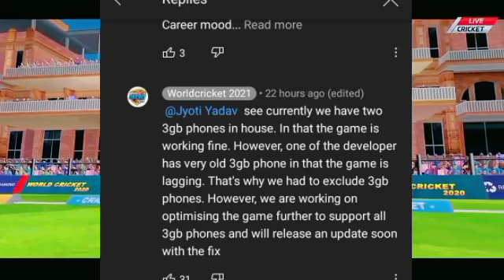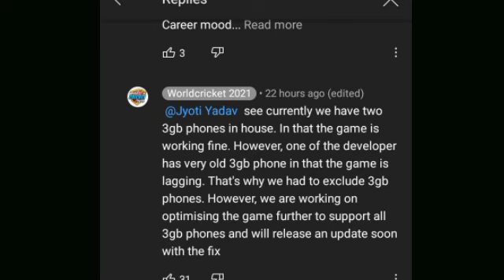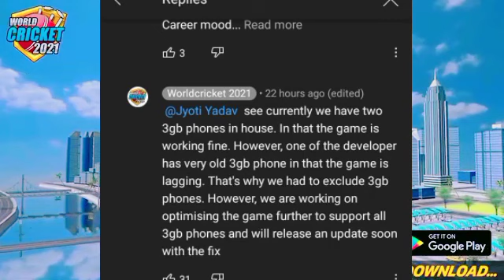World Cricket 2021 Launching on 6th May | HD Graphics | Minimum Requirements | 3GB Ram ?